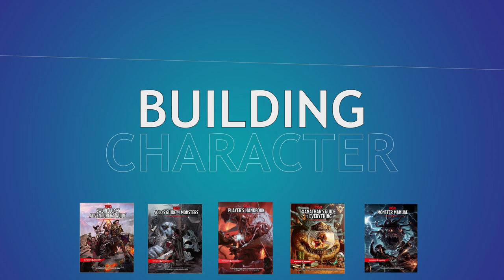How to Play Lothric and Lorian in Dungeons & Dragons (Dark Souls 3 Build for D&D 5e)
Today we're building the two princes from Dark Souls 3, Lothric and Lorian in Dungeons & Dragons! One of these brothers hits like a freight train, and the other can heal they're brother indefinitely, so in D&D 5e, it's pretty effective.